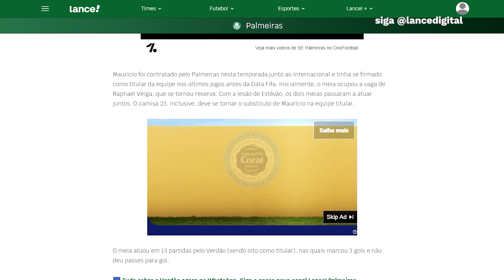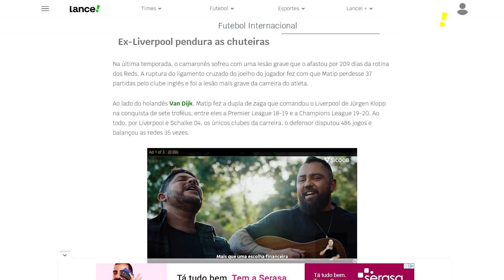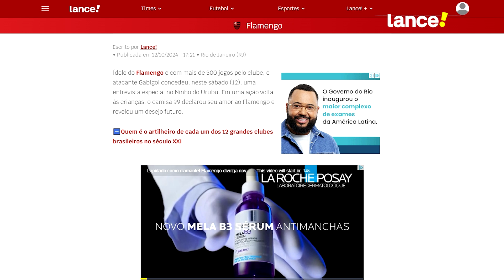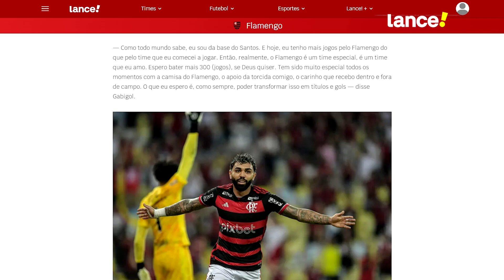O FUTURO DE GABRIEL BARBOSA! - GIRO DE NOTÍCIAS DO LANCE!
Giro de Notícias do Lance! no ar! Teve notícia sobre Gabigol, Palmeiras e Liverpool! Dá uma olhadinha no que tá rolando no mundo do futebol!